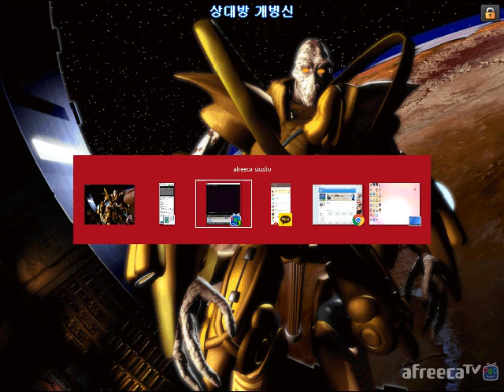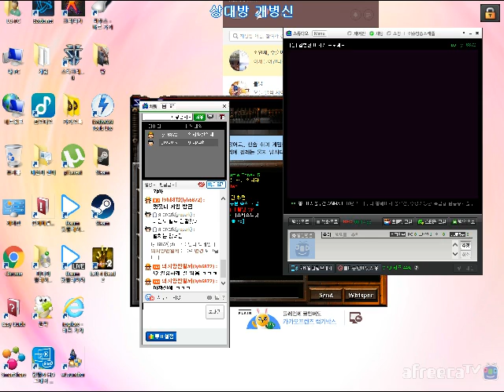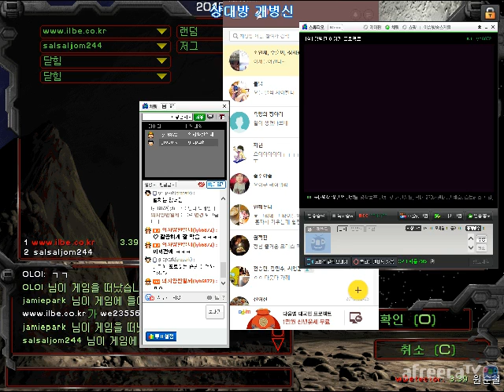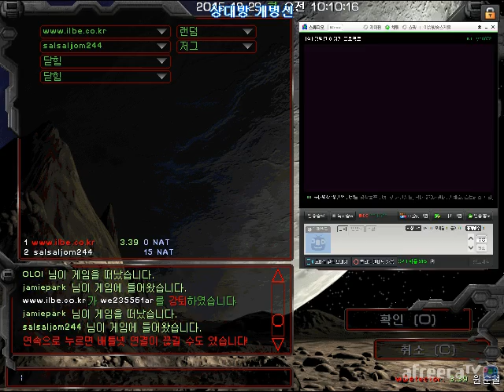Starcraft Brood war P vs T in Python 1.3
Terran is very stupid